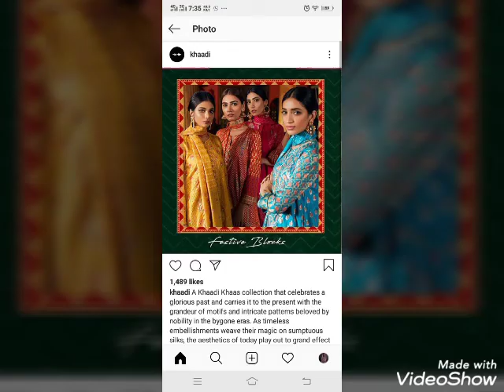MID SUMMER SALE Feat. Khaadi Mid Summer Sale upto 50% off | Sameen Creation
Today I visited khaadi to checkout the dresses and there I came to know that sale is starting from 21 june 2019. So hurry up girls and rush your nearest outlet to grab your favorite dress at reasonable prices.

Summer SALE 2019 has been started at Warda, Miniso, Ethnic by Outfitters, Minnie Minors, Breakout, Sapphire and Kayseria. You can get upto 50% off on all Pakistani Clothing brands. You can also shop online to avail this offer.

summer collection sale online
j.summer sale collection 2019
warda summer sale collection 2018
khaadi summer sale collection 2018
warda summer sale collection 2017
limelight summer sale collection
j.summer collection sale
alkaram summer collection sale
gul ahmed summer collection sale 2019
j. summer collection 2018 sale
j.summer collection 2019 sale 23 march
j. summer collection sale 2018

Khaadi summer 2018,
Khaadi summer sale 2018 with price,
Khaadi summer collection 2019 with price,
Khaadi summer collection 2017 with price,
Khaadi summer collection 2018 vol 2,
Khaadi summer sale 2018,
khaadi summer dresses,
khaadi summer dresses designs,
khaadi summer collection 2018 facebook,
khaadi summer collection 2018 fb
khaadi summer collection 2018 instagram
khaadi latest summer collection 2018
khaadi summer lawn 2018
khaadi mid summer collection 2017
khaadi mid summer collection 2018
khaadi mid summer sale 2017
khaadi mid summer 2018
khaadi mid summer
khadi mid summer
khadi sale
khadi mid summer sale
khadi lawn sale 2019
khadi lawn
khadi mid summer sale 2019
khadi summer sale
khadi summer sale 2019
khadi sale 2019
Khaadi midsummer collection 2015
Khaadi new summer collection 2018
Khaadi new summer collection
Khaadi new summer arrival 2018
Khaadi new summer arrival
Khaadi new arrival 2019 summer
Khaadi summer collection online shopping
Khaadi pret summer collection 2018
Khaadi 2 piece summer 2018
Khaadi summer collection 2018 prices
Khaadi summer collection 2017 with price volume 2
Khaadi pret ready to wear summer collection 2017
Khaadi summer spring collection 2018
Khaadi summer sale 2016
Khaadi stitched summer collection 2018
Khaadi sale summer collection 2018
Khaadi spring summer collection 2018 with prices
Khaadi spring summer collection 2017
Khaadi spring summer collection
Khaadi summer vol 2 2018
Khaadi summer vol 1 2018
Khaadi summer volume 2
Khaadi summer vol 2
Khaadi summer collection 2016 vol 1
Khaadi volume 2 summer 2018
Khaadi summer collection 2018 with price